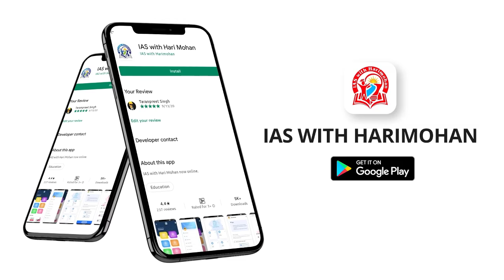Arab Israel War | रूस की क्या भूमिका है ? | By- Mr. HariMohan